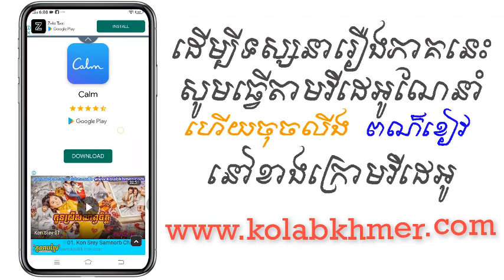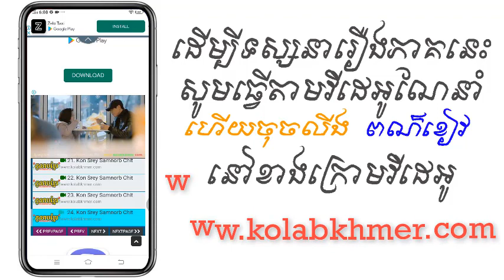(ភូមិខ្មែរ-Phumikhmer) Nak Chom Bang Knung Besdong | អ្នកចម្បាំងក្នុងបេះដូង ភាគទី 16-20